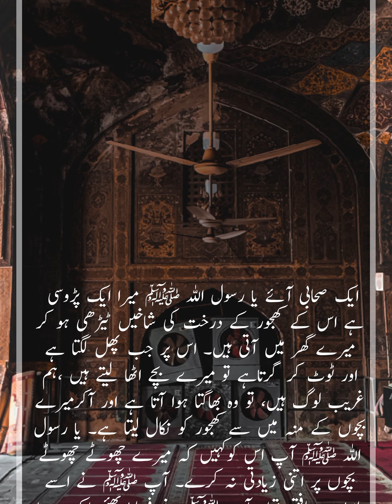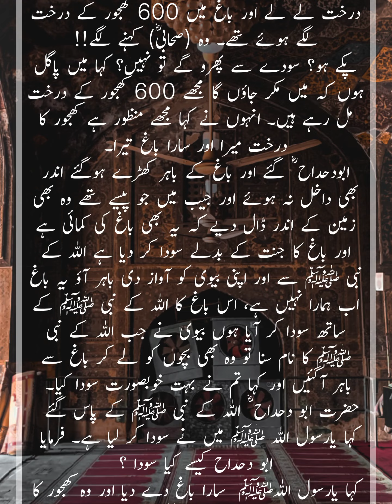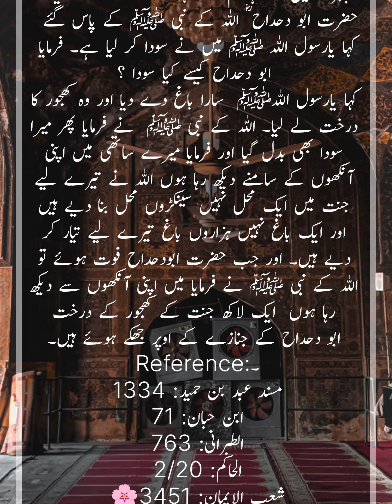ایک لاکھ جنّتی کھجور کے درخت || اسلامی کہانی || jannati khajoor k darakht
In this video you will read the real story of Islam.